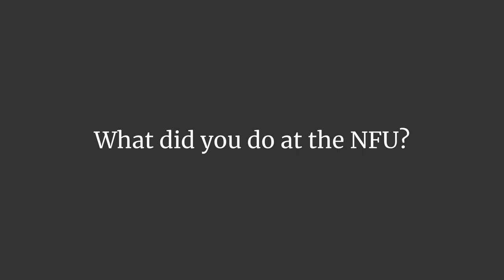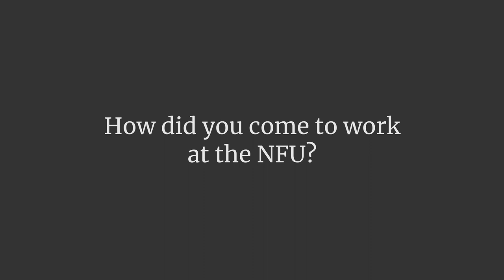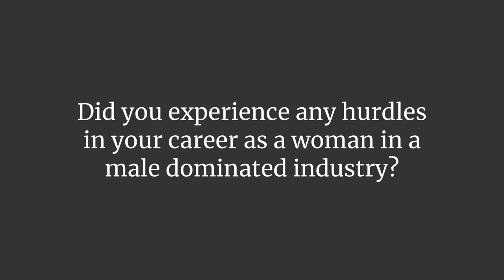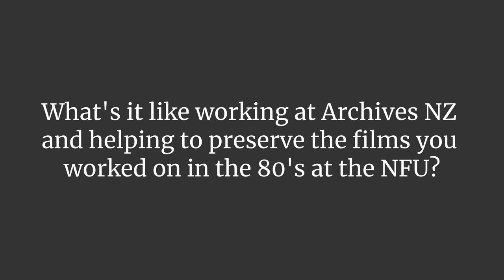Interview with Lynne Reed, NFU Film Colour Grader, 1984 - 1990.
In the mid 1980's  Lynne Reed started working at the National Film Unit (NFU). She recalls how she came to be a Colour Grader, what it was like working there at the time, and tells us about the work she's doing now to help preserve the NFU films for future generations.

To find out more about the NFU go to our online exhibition